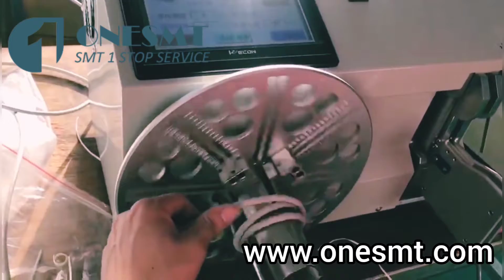Wire Winding&Binding Machine,Cable Winding Machine,Cable Wire Binding Machine-OBSMT(OUBEL GROUP)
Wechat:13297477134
Skype:hebe1119